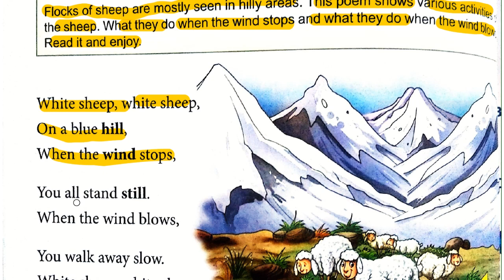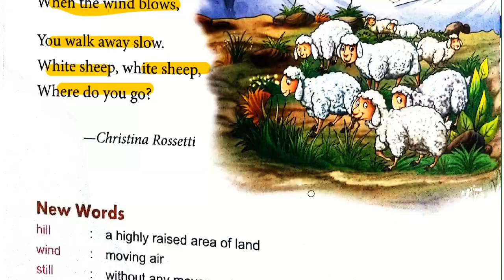White sheep Class 1st